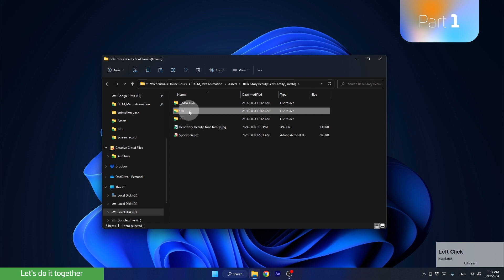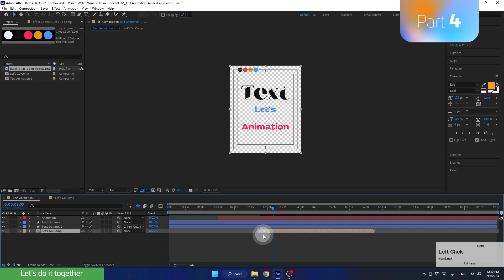Text in Motion. Warm-up Lesson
Hi, and welcome to the first lesson on text animation! In this lesson, we're going to explore the exciting world of text animation in After Effects together and create some awesome animations. Our focus will be on creating two different scenes, with the first two titles in the first scene, and the two 3D titles in the second scene. By creating these scenes, we'll be mastering the 3 main methods of animating text in After Effects. Over the next few lessons, we'll be delving deeper into each technique and creating more advanced animations.

Or, you can grab the final project files and use them for your next project